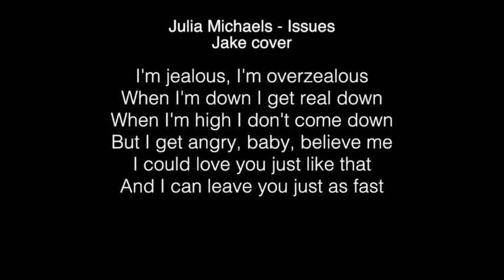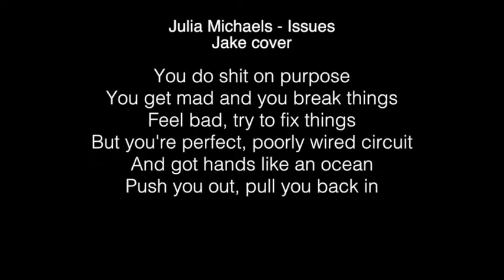Jake - Issues Lyrics (Julia Michaels) The Voice UK 2018